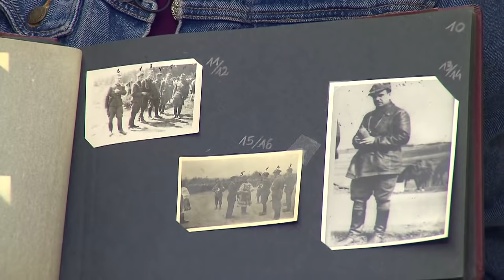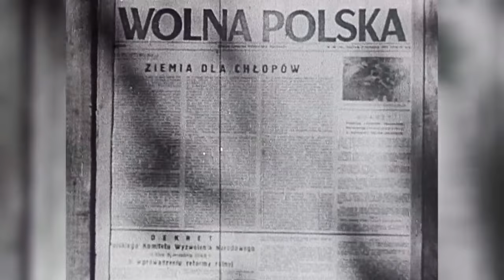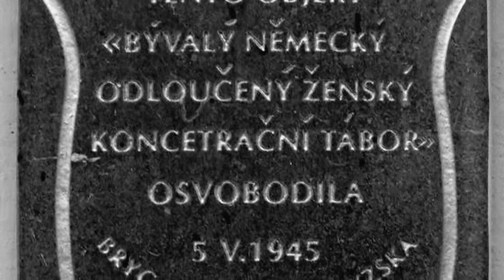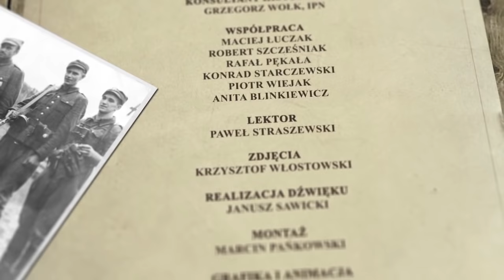Brygada Świętokrzyska Narodowych Sił Zbrojnych – Historia dla Ciebie odc. 46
Bili się z Sowietami i Niemcami, potem z niemieckimi dowódcami wynegocjowali przemarsz na Zachód – w programie przypominamy historię Brygady Świętokrzyskiej. Jednego z największych oddziałów partyzanckich podziemia niepodległościowego, który powstał w Świętokrzyskiem. W maju 1945 roku wyzwolił w Czechosłowacji obóz koncentracyjny, ratując około tysiąca kobiet. Pod koniec wojny walczył u boku armii amerykańskiej.